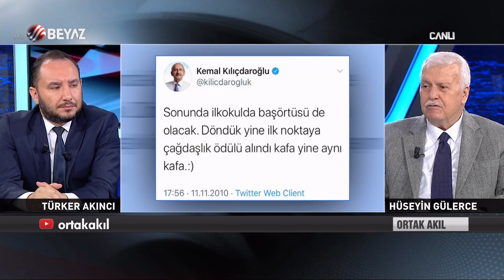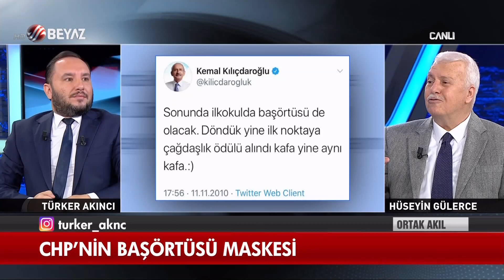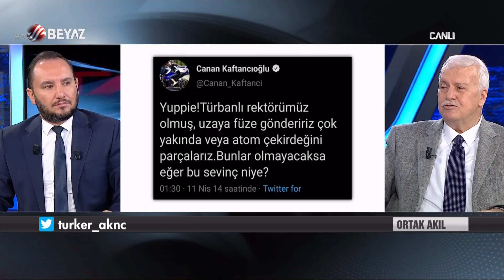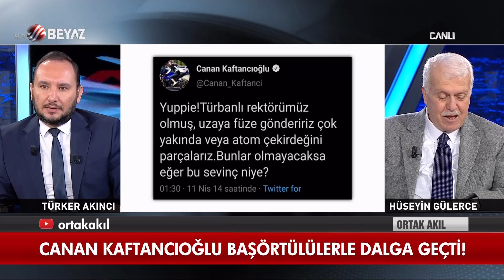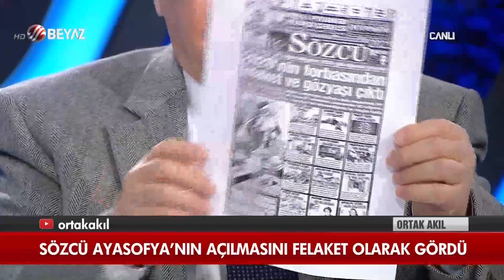Ortak Akıl 3 Ocak 2021/Hüseyin Gülerce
Gazeteci-Yazar Hüseyin Gülerce, Beyaz TV'de her Pazar canlı olarak yayınlanan ve sunuculuğunu Türker Akıncı'nın yaptığı 'Ortak Akıl' programında gündeme dair gelişmeleri değerlendirdi.

Fetö'nün kilit ismi Kamil BAkum yakalandı.
Muhsin Yazıcıoğlu suikasti aydınlanacak mı?
CHP'li Fikri Sağlar'dan başörtülülere karşı nefret söylemi
Kobani'de hesap vakti!
Mit tırlarının durdurulması ihaneti...
Sözcü'nün skandal Ayasofya manşetine tepki...
Canan Kaftancıoğlu başörtülülerle dalga geçti!
Kılıçdaroğlu, Cumhur İttifakı İçin "Ahlaksızlar bir tarafta..." dedi
Kılıçdaroğlu'ndan Cumhur İttifakına hakaret!